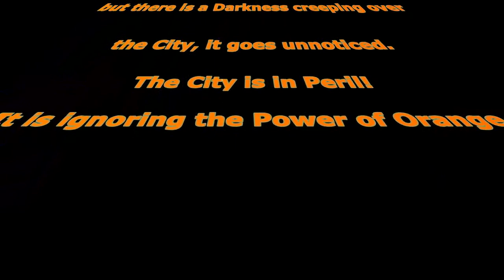Lego Movie – Superheroes Wear Pants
In 2013 the 4th Testicular Ball was dedicated to true superheroes, so it seemd fitting to make a film which celebrated them in a quirky way. Written by Sue & Bill Brand, built by Steve Wright and filmed by Matt Aldridge using stop motion method. The film was then brought to life with synthesized voices. This was then shown at the ball as a bit of light entertainment.

If you would like to know more about what’s currently available from Its in the Bag, take a look

If you or any of your friends and family are suffering with testicular cancer, you are not alone. Head over to our Its in the experience playlist for a series of videos that cover the journey of testicular cancer, from finding something through to survivorship.

For information on how to check your balls and what to do if you find something, check out our video guide -

Lego
Matt Aldridge